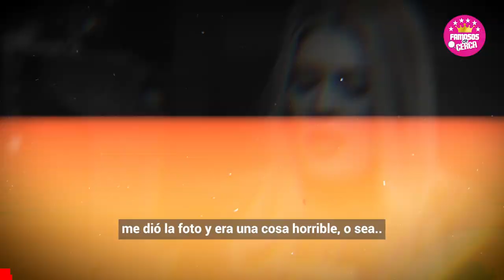😭🎚️ ¡ 𝗘𝗡 𝗙𝗔𝗦𝗘 𝗧3𝗥𝗠1𝗡4𝗟 ! Reconocida Actriz de Betty La Fea / 𝗨𝗟𝗧𝗜𝗠𝗔 𝗛𝗢𝗥𝗔 😭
¡ 𝗧𝗥𝗜𝗦𝗧𝗘 𝗡𝗢𝗧𝗜𝗖𝗜𝗔 ! Reconocida Actriz de Betty La Fea / 𝗡𝗢 𝗦𝗘 𝗟𝗢 𝗘𝗦𝗣𝗘𝗥𝗔𝗕𝗔

Lorna Cepeda, Patricia en 'Betty, la fea', padeció c4ncer de piel y cuanta su triste situacion que vivio.

 BIENVENIDOS!!!
suelta la sopa
televisa
exclusivas
venga la alegria
tv azteca
polemica
chismes
Entertainment
farandula mexico